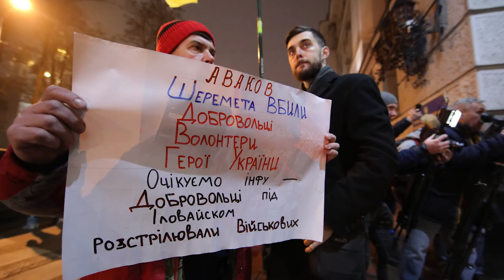Концерт на підтримку арештованих у справі Павла Шеремета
У Харкові влаштували рок-концерт на підтримку волонтерів, затриманих у зв'язку із справою  Шеремета.